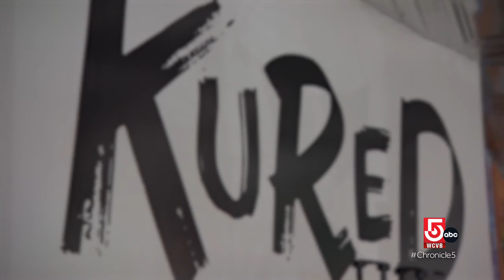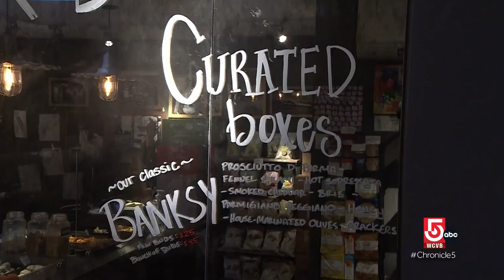Where to find the cheesiest meals in Mass.